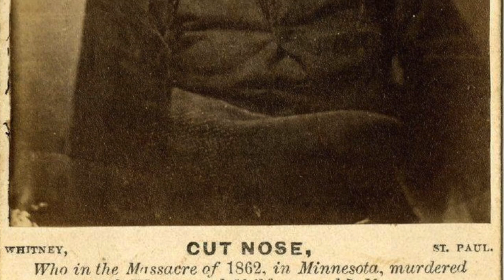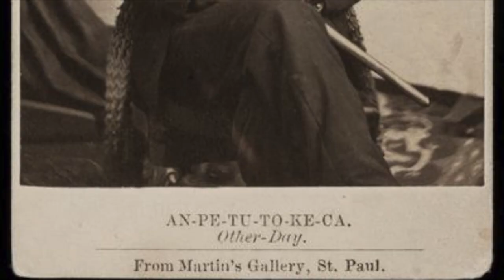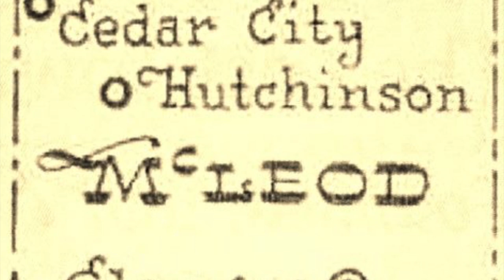History Quest Episode 1